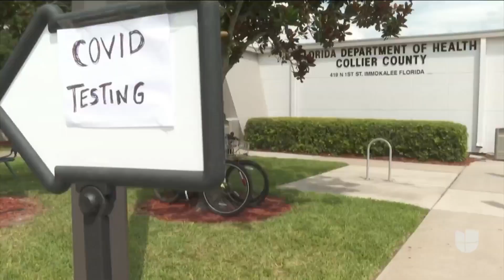En medio del covid-19, un pueblo en Florida se alista para recibir a miles de trabajadores agrícolas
Los campos de Immokalee se preparan para recibir a por lo menos 30,000 migrantes de todas partes del país para trabajar en la cosecha, pero los habitantes temen que los contagios con coronavirus se eleven entre los campesinos. Según ellos, en este pueblo de mayoría hispana, no hay los recursos de salubridad necesarios para hacerle frente a la pandemia.